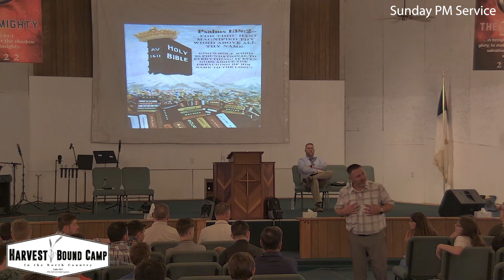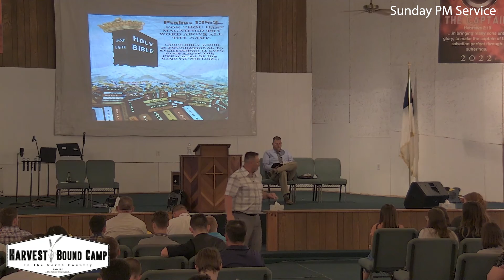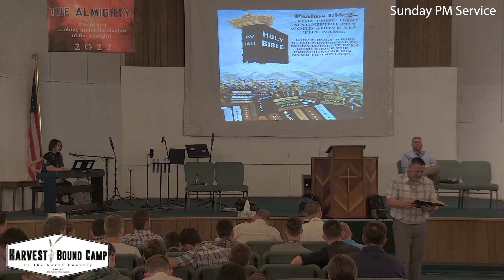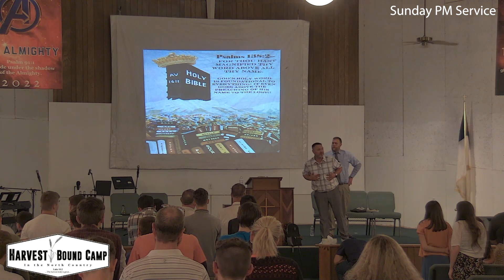A Duck with a Hook in it's Mouth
Pastor Samson Ryman